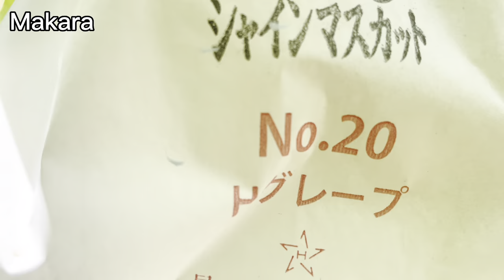ចំការផ្លែទំពាំងបាយជូរ 🍇ចំការផ្លែប៉ែស🍑ប្រទេសជប៉ុន🇯🇵Summer vacation 🏝វគ្គ1#farming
Makara Japan Vlog 🇯🇵📸
ដើរលេងជប៉ុន🇯🇵ចំការផ្លែទំពាំងបាយជូរ ចំការផ្លែប៉ែស
summer vacation in Japan🏝🇯🇵

ទេសភាពក្នុងចំការផ្លែទំពាំងបាយជូរ🍇និងចំការផ្លែប៉ែស🍑ក្នុងខេត្តYamanashi ប្រទេសជប៉ុន🇯🇵

ក្នុងចំការទេសភាពស្អាត  ផ្លែទំពាំងបាយជូរច្រើនស្អេកស្កះ
គួរអោយចង់ញាំ  មកលេងម្តងហើយ ចង់មកទៀត
ទីនេះជាទីពេញនិយមជាពិសេសគឺជនជាតិជប៉ុនតែម្តង

👉សូមរីករាយទស្សនាទេសភាពប្រទេសជប៉ុន🇯🇵ទាំងអស់គ្នា✨